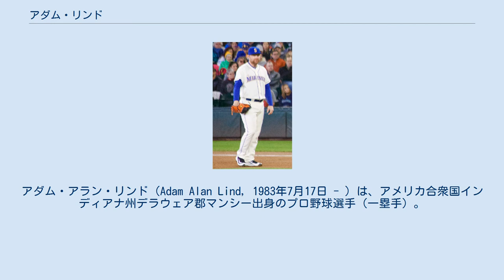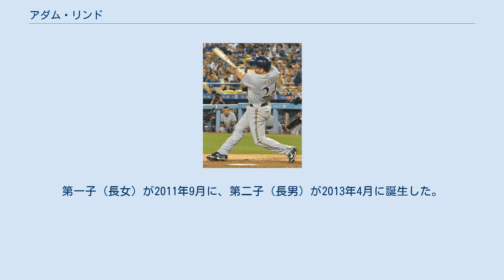アダム・リンド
アダム・アラン・リンド（Adam Alan Lind, 1983年7月17日 - ）は、アメリカ合衆国インディアナ州デラウェア郡マンシー出身のプロ野球選手（一塁手）。
左投左打。
現在は、フリーエージェント（FA）。
愛称はドニー。
 2002年のMLBドラフト8巡目（全体242位）でミネソタ・ツインズから指名を受けたが契約せず、南アラバマ大学に進学。
 2004年のMLBドラフト3巡目（全体83位）でトロント・ブルージェイズから指名を受け、プロ入り。
 2006年9月2日のボストン・レッドソックス戦でメジャーデビューを果たした。
この年はわずか18試合の出場ながら、.367という高打率をマーク。
その他の打撃部門でも軒並みハイレベルな成績を記録した。
 2007年は右打ちのリード・ジョンソンとの併用で左翼を守り、89試合に出場。
 2008年は左翼手の他、指名打者として16試合に出場した。
 2009年は開幕戦に指名打者でスタメン出場し、ブルージェイズの開幕戦記録となる6打点を挙げた。
また、2001年のカルロス・デルガドに並ぶ開幕5試合で11打点のチームタイ記録をマークした。
8月31日には自身初の満塁本塁打を打ち、自身最多の1試合8打点を記録。
9月6日に週間MVPを受賞した。
この年は指名打者で92試合、左翼手で55試合に先発出場し、打率.305・35本塁打・114打点をマーク。
ヤンキースの松井秀喜、ツインズのジェイソン・クベルらを抑え、指名打者部門でシルバースラッガー賞を受賞した。
また、最優秀指名打者に贈られるエドガー・マルティネス賞も受賞した。
 2010年は開幕直前の4月3日に4年総額1800万ドル、2014年から2016年までのオプションも含めると7年総額3850万ドルで契約を延長した。
チームの主砲として更なる飛躍を期待されたシーズンだったが、5月以降に深刻な打撃不振に陥り、打率は一時.203まで低下した。
終盤はやや持ち直したものの、打率.237・23本塁打・72打点・OPS.712という成績に終わった。
特に対左投手は打率.117、OPS.341と全く打てず、後半戦は相手先発が左投手の際にはスタメンを外れることも増えた。
この年限りで正一塁手ライル・オーバーベイの契約が満了することもあり、シーズン終盤に入ると翌年以降のコンバートを見込んで大学以来となる一塁守備に就くこともあった。
 2011年からは一塁手として起用されている。
シーズンとしては、前年比マイナス25試合の出場だったが、打撃3部門の成績はいずれも向上。
 2012年は4年ぶりに規定打席到達を逃したシーズンとなった。
出場機会減少の影響により、それまで3年連続で記録していた20本塁打・70打点の水準に、いずれも届かなかった。
一方で選球眼が向上し、低打率の影響で.300未満の数値が続いていた出塁率は3年ぶりに.300以上の水準に戻った。
 2013年は再び規定打席に到達した。
打率は3年連続で上昇し、出塁率と長打率はいずれも規定打席に到達したシーズンとしては自己2番目の水準となる数値をマークした。
 2014年7月11日に右足の負傷のため15日間の故障者リストに入った。
8月12日に故障者リストから外れた。
故障の影響もあり、出場試合数は100未満に終わった。
一方で、規定打席未到達ながら打率.300以上を記録。
得点圏でも打率.343・33打点とよく打ったものの、本塁打数は6年ぶりに2桁に届かずに終わった。
 2015年 2014年11月1日にマルコ・エストラーダとのトレードで、ミルウォーキー・ブルワーズへ移籍した。
 2015年、通算150本塁打を達成した。
この年は149試合に出場して打率.277・20本塁打・87打点の成績を残した。
 2016年5月29日 2015年12月9日にフレディ・ペラルタ、ダニエル・ミサキ、カルロス・ヘレーラとのトレードで、シアトル・マリナーズへ移籍した。
 2016年は126試合に出場して打率.239・20本塁打・58打点の成績を残した。
 2017年2月15日にワシントン・ナショナルズと1年契約（2018年のオプション付き）を結んだ。
 11月2日、ナショナ...